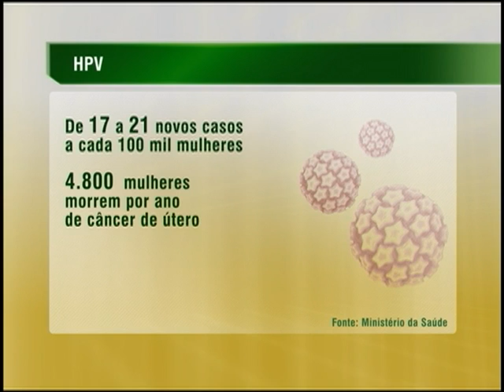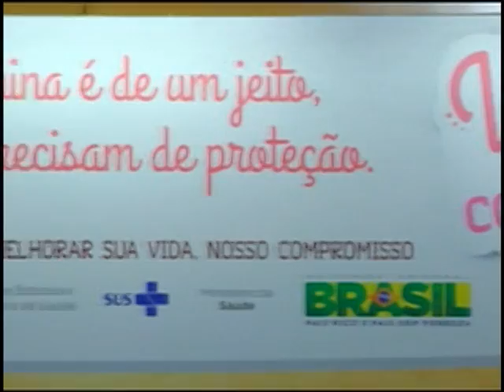Vacina contra HPV será oferecida na rede pública de saúde a partir de março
NBR NOTÍCIAS - 22.01.14: A partir de março, as meninas entre 11 e 13 anos vão receber vacina contra o HPV, vírus causador de doenças como o câncer de colo de útero. No Brasil, este é o terceiro tipo de câncer mais frequente entre as mulheres. São cerca de 17 a 21 casos novos a cada 100 mil mulheres. A vacina será oferecida pelo Sistema Único de Saúde (SUS) em três etapas como forma de prevenção. Entre a aplicação da 1ª e a 2ª doses deverá haver um intervalo de seis meses. Já a terceira dose será dada cinco anos depois. Até o final de 2014, a expectativa do governo federal é vacinar, com o apoio dos pais, mais de 5 milhões de garotas. Em 2015, o objetivo é imunizar meninas mais jovens, de 9 a 11 anos. A vacina combate os tipos mais comuns do HPV e vai estar disponível em 36 mil postos de vacinação instalados em escolas públicas e privadas de todo o país.